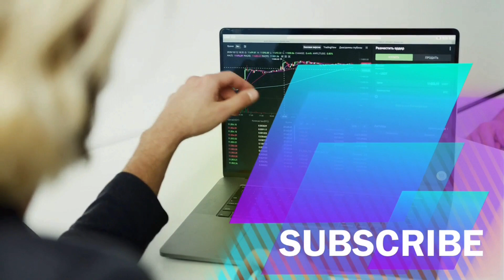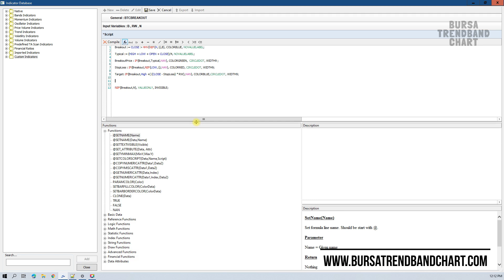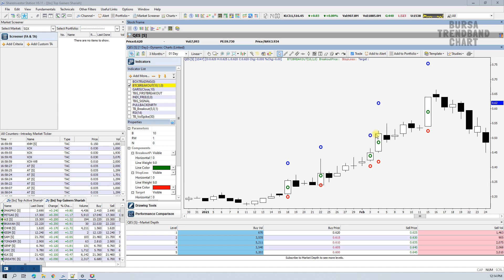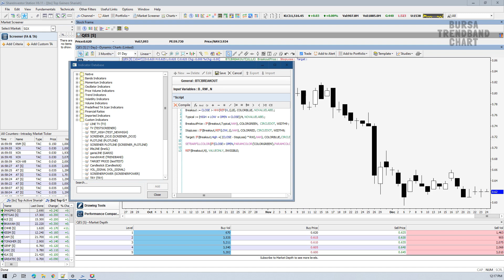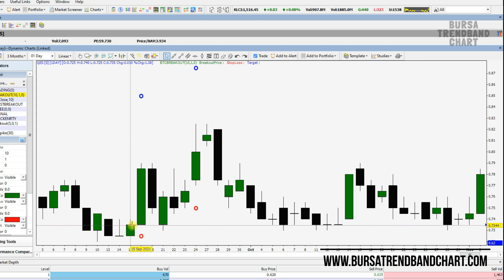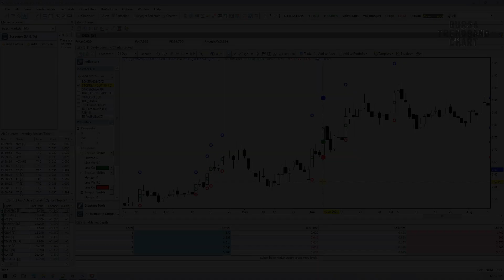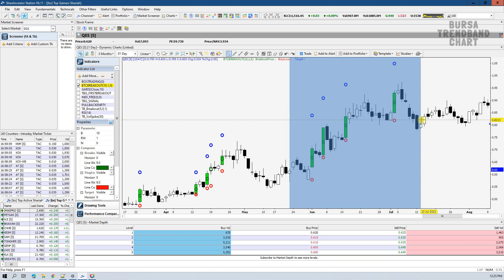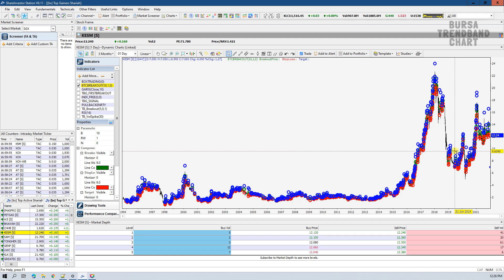Bar Color Untuk Signal Breakout Shareinvestor - Ep 17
Fungsi warna atau bar color untuk shareinvestor. Dalam contoh ini, kita gunakan candlestick yang breakout 10 days.

⬇️ If you eventually grab a Tradingview paid plan, we each get $30 as a bonus!

⬇️ TrendBand Cycle - Penerangan Lengkap dan PERCUMA !